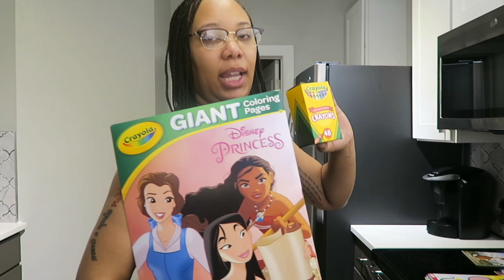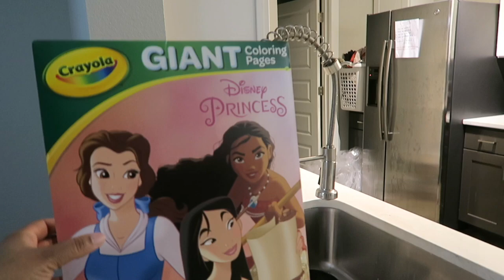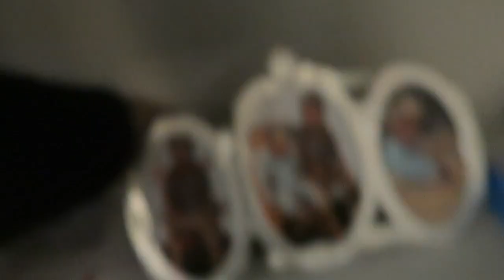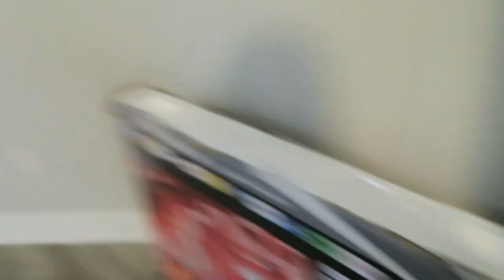OUR EGGSTRAVAGANT EASTER EGG HUNT